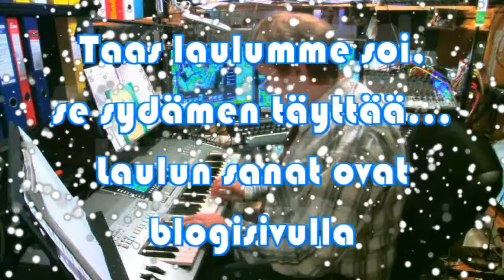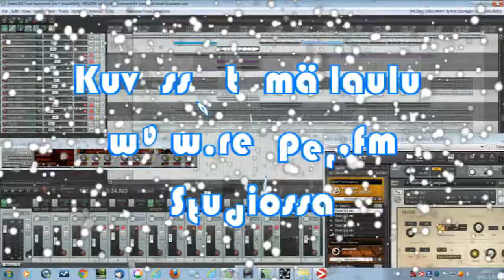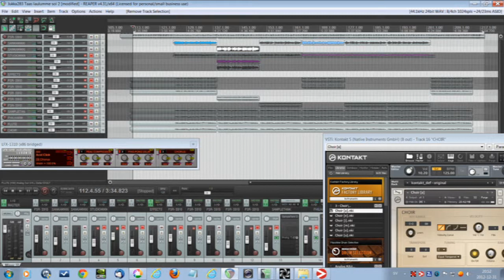Jukka283 Taas laulumme soi - Gospel ja ylistys musiikki